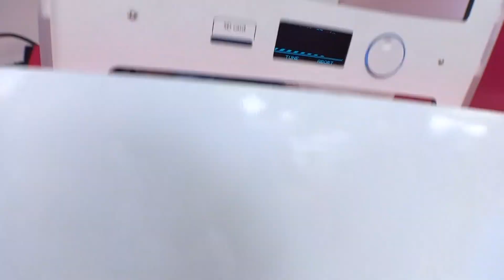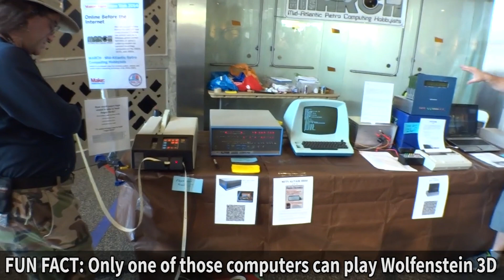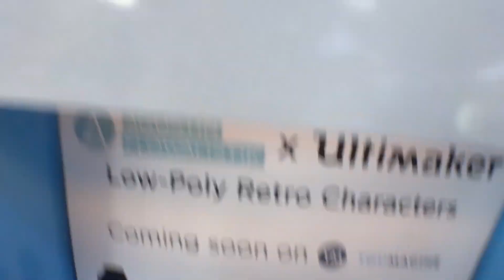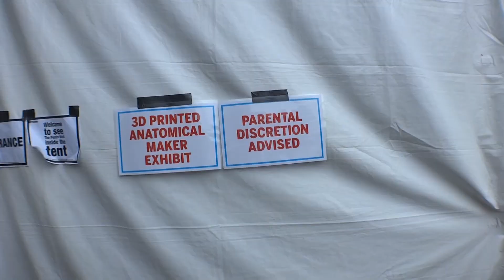3D Printing, Robots, Penis Wall & More @ World Maker Faire 2014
Did you know I've made over 800+ other videos on YouTube? 🍿 This is day 1 & 2 of World Maker Faire 2014 after it's opened to the public. I hang out with the Ultimaker guys 3D printing up a storm and also adventure around and find some pretty crazy things.

Please use the links below to get deals and help the channel!

18Su2PV63BabMZWwYEhgXC8obK1XBVveCp